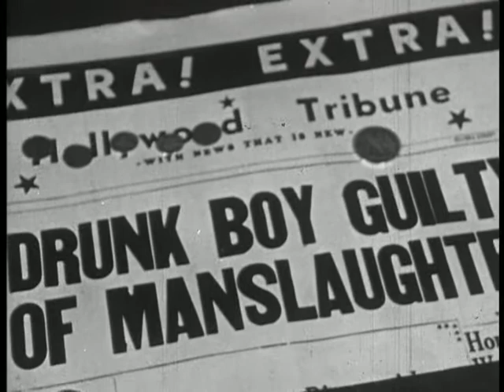Acid Transistor - Bugorski's Regret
"Alcohol is atomic!"

Recorded on 4/9/17 at Zydis Qwap.

Footage courtesy of A/V Geeks LLC.